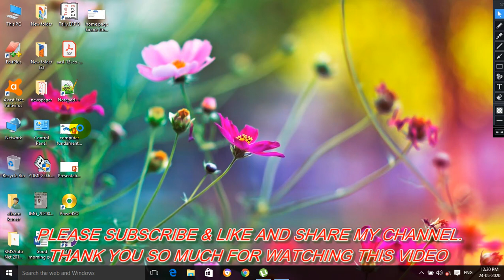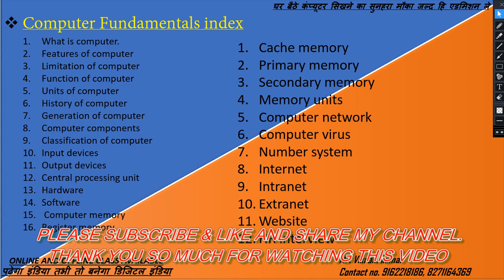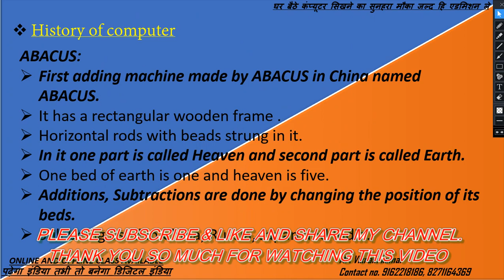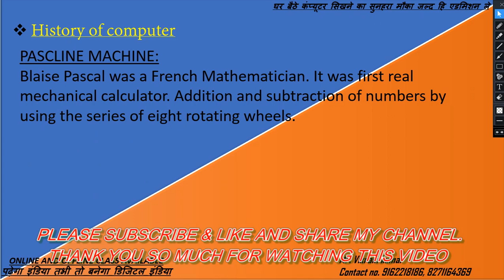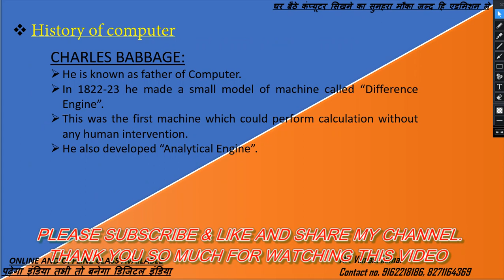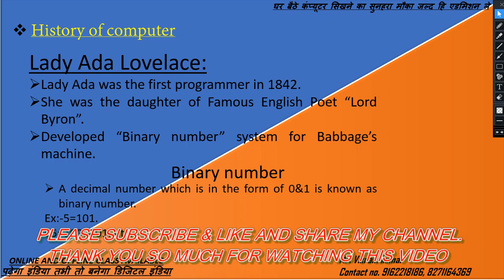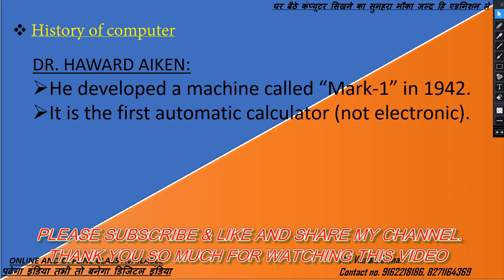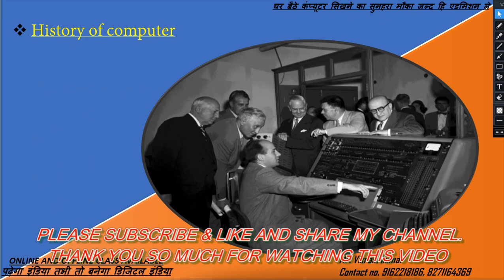COMPUTER FUNDAMENTAL -3 HISTORY OF COMPUTER ,ABACUS,Napier’s Bone,Pascline machine,Charles Babbage..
Hi.
                          The purpose of my channel is that I will provide all courses for all those people like computer, 0 to 12 all subjects will be studied on this channel and website